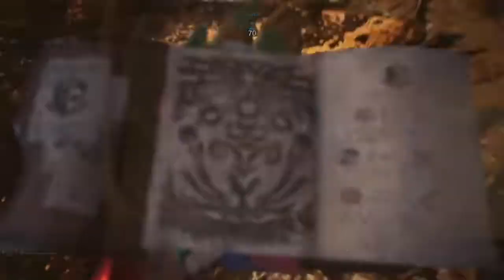[MH:W] Kulve Taroth Solo (Pursuit 6) - Elemental Charge Blades - 8'13"88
(Even though the Ice set is also shown in the video)

Could probably be a bit/much better with proper optimization. Such as actually using the sleep knives and rocksteady mantle lmao. But lol resetting Kulve runs. I may just attempt to get a better run in 4 months or so again. :p